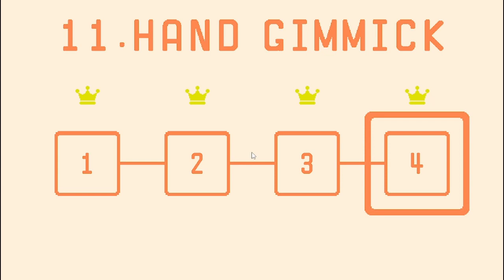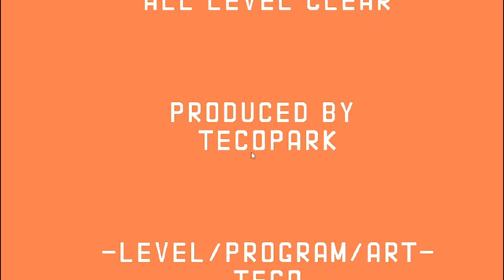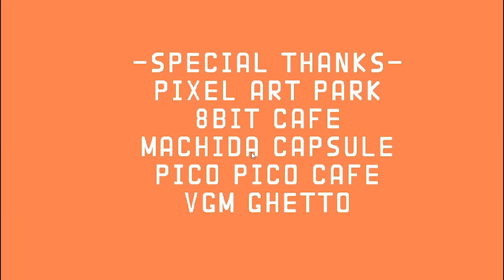Pico Park Ep. 13 World 11 and 12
Pico Park